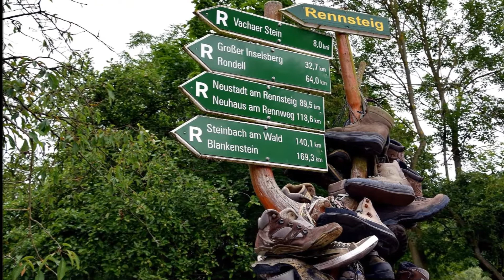Der Stuttgarter Liederkranz 1824 e.V. - DIE HEIMAT - Wenn ich den Wandrer frage...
"Der Stuttgarter Liederkranz 1824 e.V. mit Orchester"
Dirigent: Walther Schneider / Die schönsten deutschen Chorlieder

01. Grüß Gott mit hellem Klang / Sängergruß des Deutschen Sängerbundes...
02. O Täler, o Höhen / Abschied vom Walde...
03. Wenn ich den Wandrer frage / Die Heimat...
04. Wer hat dich, du schöner Wald / Der Jäger Abschied...
05. So sei gegrüßt viel tausendmal / Frühlingsgruß...
06. Freiheit, die ich meine...
07. Lützows wilde Jagd...
08. Das ist der Tag des Herrn / Schäfers Sonntagslied...
09. Hab' oft im Kreise der Lieben / Frisch gesungen...
10. Aus der Jugendzeit...
11. Wie's daheim war...
12. Seht, wie die Sonne schon sinket / Die Abendglocke...
13. Die Abendglocken rufen / Die Nacht...
14. Brüder, reicht die Hand zum Bunde / Bundeslied...

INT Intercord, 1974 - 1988